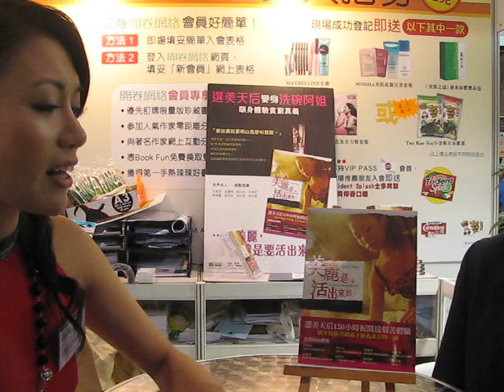香港書展 《美麗是活出來的》by JuJu Chan 陳鈺芸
香港十大傑出青年(2006) 林景昇 chit chat with 《美麗是活出來的》作者 JuJu Chan 陳鈺芸 @香港書展